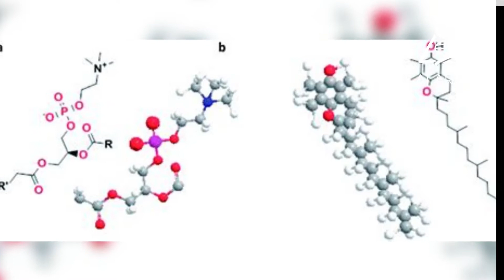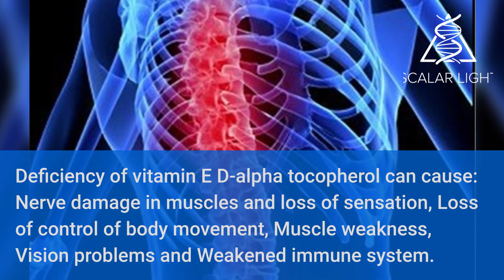What is Vitamin E D-Alpha Tocopherol?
Vitamin E D-alpha tocopherol groups together different compounds, including tocopherols and tocotrienols. The most important in humans is d-alpha tocopherol. One of the most important functions attributed to vitamin E D-alpha tocopherol is its antioxidant action. However, other functions unrelated to this action have also been observed. These include its effects on cell proliferation and phagocytic action in the immune system, which in turn are related to the vitamin’s effect as a messenger of the cellular oxidative state.